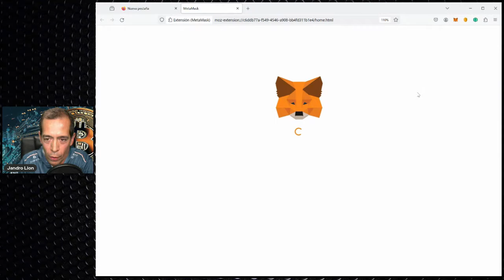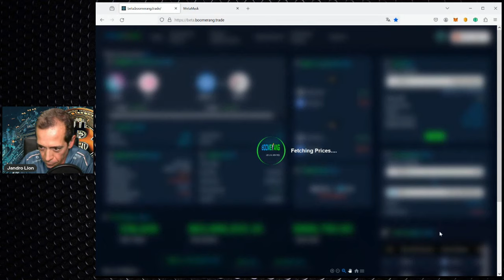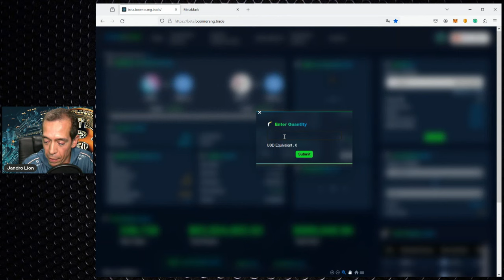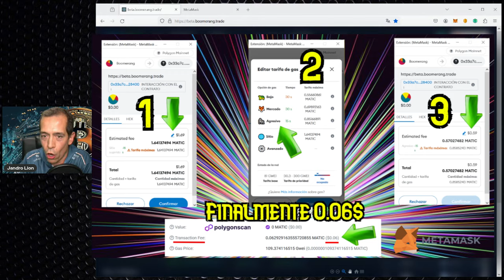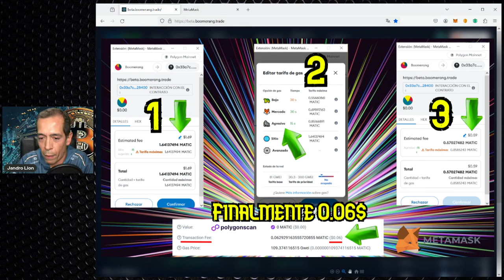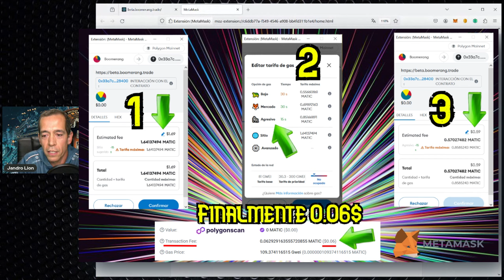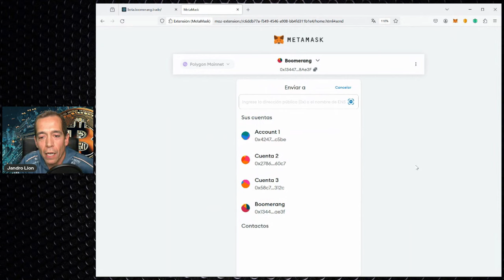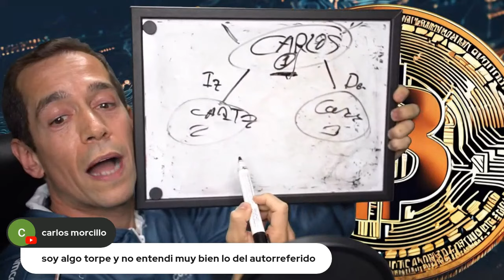✨OPERANDO CON BOOMERANG EN DIRECTO✨X300 antes del 5/04/24🔥[PREGÚNTANOS]🔥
👇✨TODA LA INFORMACIÓN QUE NECESITAS PARA INICIARTE EN BOOMERANG✨👇
GANA OPERATIVAS DE ARBITRAJE AL 1% HASTA QUE GASTES LA LICENCIA UTILIZANDO INTELIGENCIA ARTIFICIAL Y FLASH LOAN EN PROTOCOLOS DESCENTRALIZADOS.

🔥Promoción hasta el 5 de abril que será el lanzamiento🔥

🔴ÚLTIMA HORA🔴
EL CEO DE BOOMERANG HA ANUNCIADO QUE REGALARÁ FLASH LOAN INFINITO PARA TODOS LOS QUE ENTREN ANTES DEL DÍA 5. NOS ASEGURAMOS HACER UN X3.

BOOMERANG nos ofrece X300 de la licencia que compremos si lo haces antes del 5 de abril. A partir de ahí todos los usuarios no podrán acceder a esta promoción y siempre serán a partir de esa fecha un X200.

Te daremos información de lo que es la Blockchain de WAAS y cómo registrarse, cómo hacer multicuentas para aprovechar referidos y crearlos tú mismo, que son los Flash Loan, cómo funciona el protocolo Boomerang y su arbitraje, como comprar las licencias para operar en él y siempre desde WAAS para aprovechar referidos, como instalarse la Wallet de Metamask y usar la red de Polygon-Matic, como manejar bien los Tokens USDT, SUSD y Matic, enviándolos por las diferentes redes y no quemarlos con la red TRON que no es EVM (Ethereum Virtual Machine), cómo tener todo preparado antes del 5 DE ABRIL para aprovechar el X300 que nos dan en su lanzamiento.

✨PARA AÑADIR LA RED BTCC20 A METAMASK (Ir a la parte de abajo de la web):
Donde sale el dibujo del zorrito de Metamask y pone ADD:

✨PARA VER SI TIENES ACTIVO TU MINERO EN LA BLOCKCHAIN DE WAAS (Conectándote con Metamask una vez hayas añadido la red BTCC20 con la web anterior):

✨ASESOR FISCAL DE CONFIANZA ESPECIALIZADO EN CRYPTO:
Contactarle en privado por Instagram:

✨IMAGEN DE LOS GASTOS DE RED PRODUCIDOS EN LA ÚLTIMA OPERACIÓN PARA QUE VEÁIS LO QUE DECIMOS DE PONER METAMASK EN AGRESIVO: